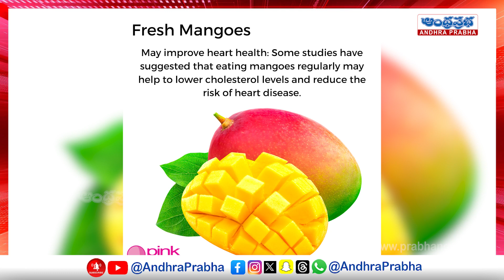Health Benefits Of Mangoes In Telugu | Andhraprabha Life